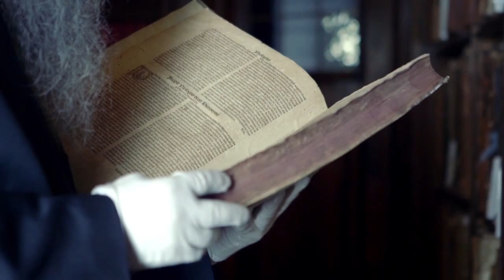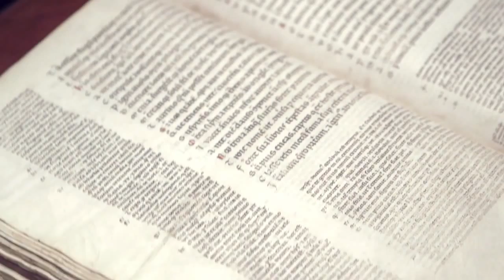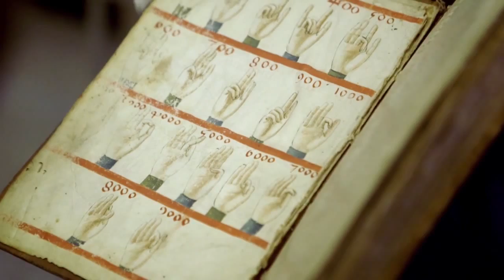Presentazione Biblioteca Ambrosiana di Mons. Braschi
La VENERANDA BIBLIOTECA AMBROSIANA
presentata da monsignor Francesco Braschi nel 2014 per l'Expo:
per un'idea della bellezza cui ognuno è chiamato.